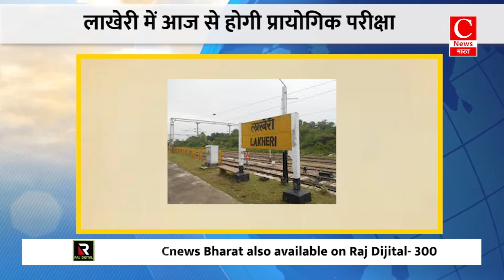मुख्‍यमंत्री विष्‍णुदेव साय आज से लगाएंगे जनता दरबार|| Cnews Bharat